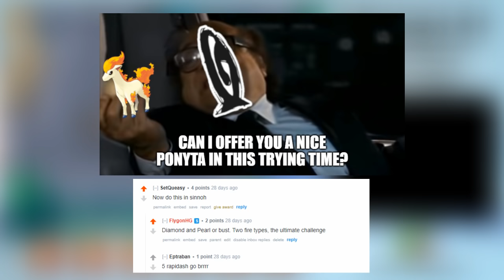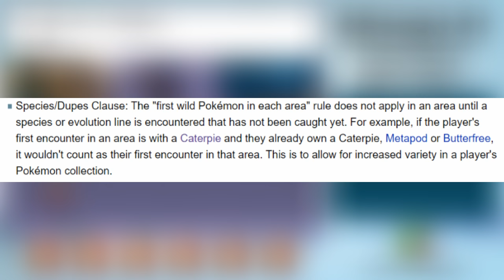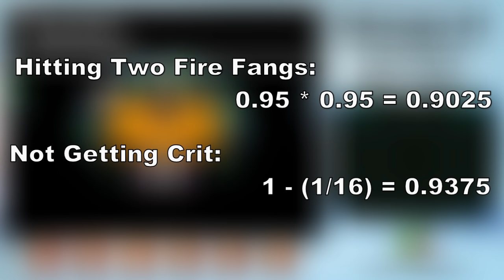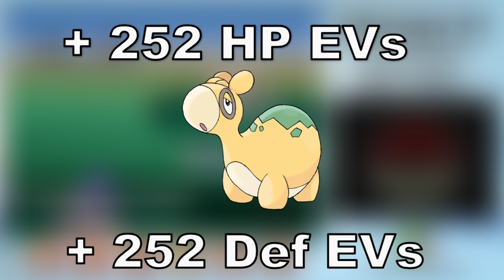Pokemon White 2 Hardcore Nuzlocke - Fire Type Pokemon Only! (No items, No overleveling)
Can I beat Pokemon White 2 with only Fire Type Pokemon using Hardcore Nuzlocke Rules? (No, I will not try this in Diamond/Pearl)

Normal Nuzlocke Ruleset:
1. Fainting = Death
2. Can only catch the first Fire Type Pokemon on each Route (Species Clause); This includes Pokemon that evolve into Fire types
3. Nickname Pokemon

Hardcore Nuzlocke Ruleset (from Pokemon Challenges):
4. No items in battle (held items okay)
5. No leveling past the next gym leader/E4 (at the START of the battle)
6. Play on "Set" battle mode